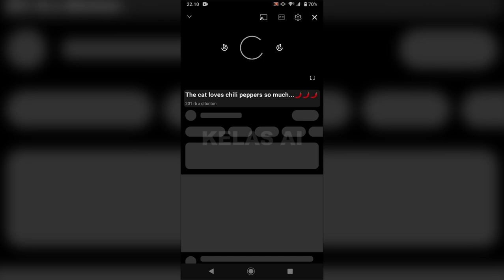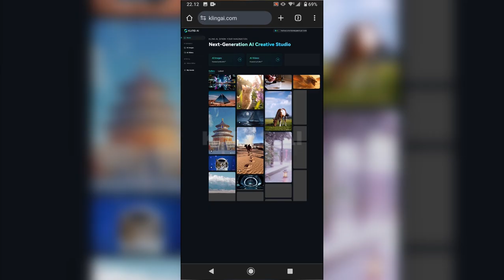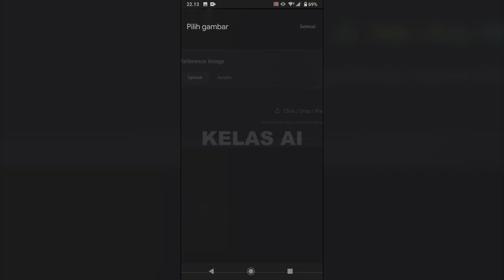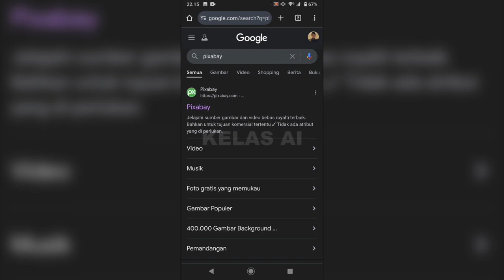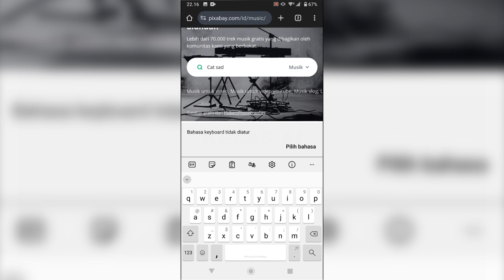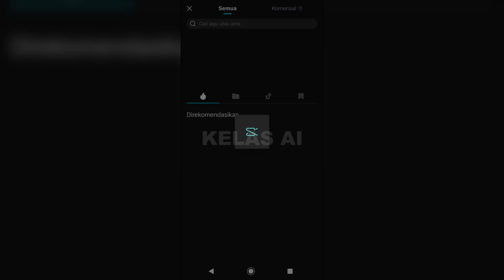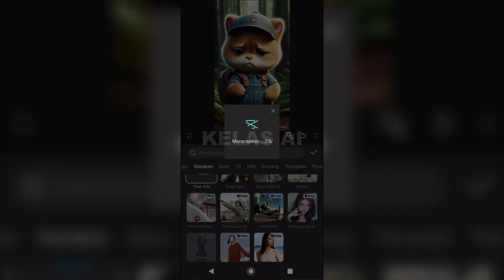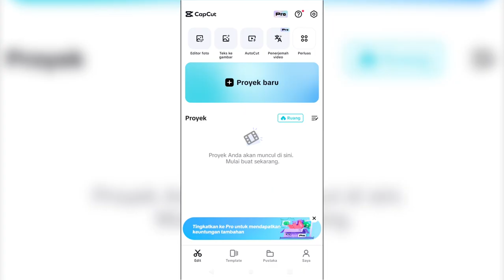IDE KONTEN buatan AI yang banyak Ditonton dan Viral !!! begini cara buatnya (pemula wajib tonton)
Semoga video ini bermanfaat untuk penonton di channel ini.

Terima Kasih